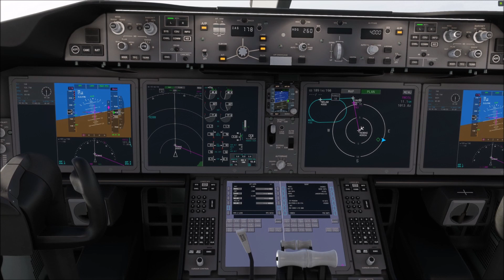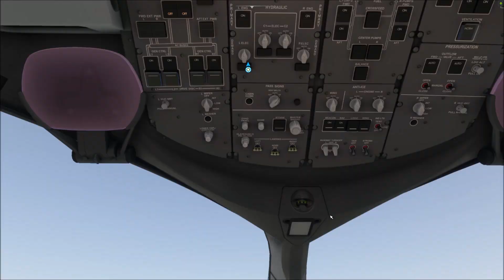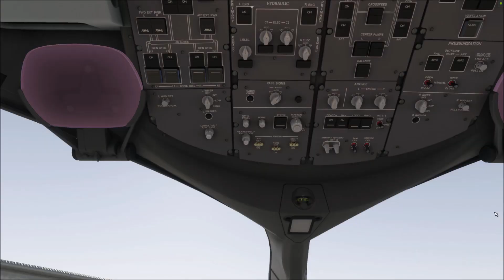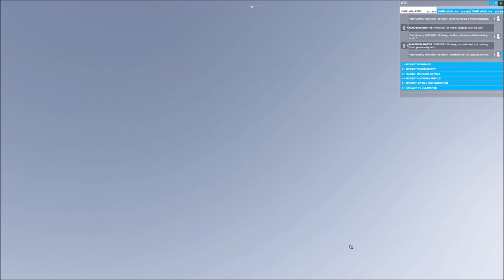MSFS Eva Air B787X Milano-Malpensa Airport Scenery Arrival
MSFS Eva Air Boeing 787-X, another precise ILS approach and landing on Rwy 35L at Milano-Malpensa LIMC Airport.  This is my first time ever to land at LIMC as I didn't fly any Europe routes in FSX.

Mods:
- B78X Heavy Division Development release

Airport Scenery mods:
- Milano-Malpensa LIMC Airport

Songs performed by Celine Dion, Luciano Pavarotti and Ariana Grande

I bought MSFS 40th Anniversary from the Microsoft Store, hence cannot post on Steam game's community.  I'm creating and sharing videos on YouTube  to share my game play and comments on how to get a good MSFS game experience.